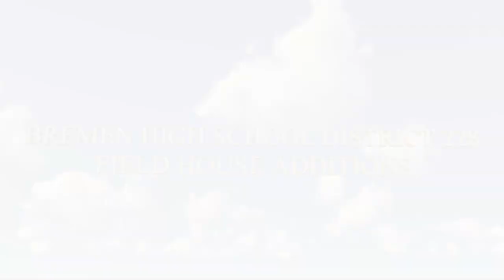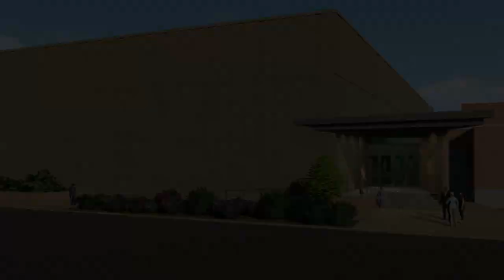Bremen HS District 228 Fieldhouse Addition Renderings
This is a video of the rendering of the additions to our four district schools.